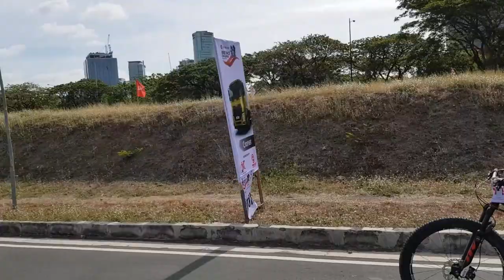VLOG 016 | Podium mga idol ko!!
Fil Chi UD TRUCK BIKE RACE CHALLENGE 2018

Congratulations  MonstaBeatz ♫  Post Malone ft. Quavo (Rising Tempura Remix)(No Copyright)